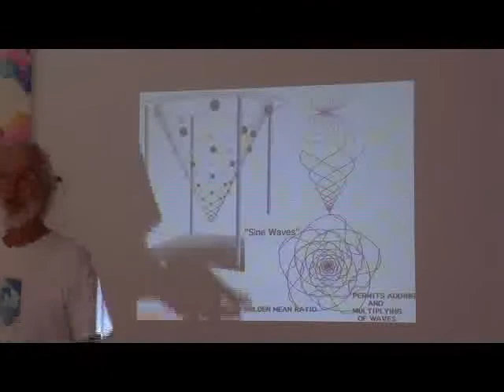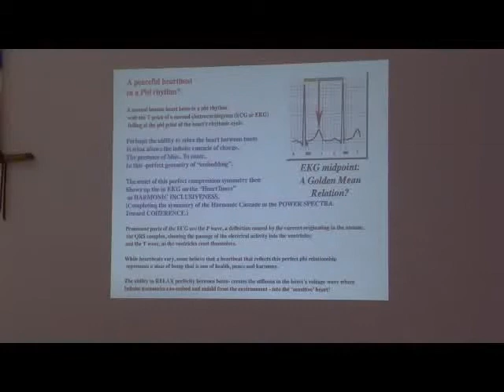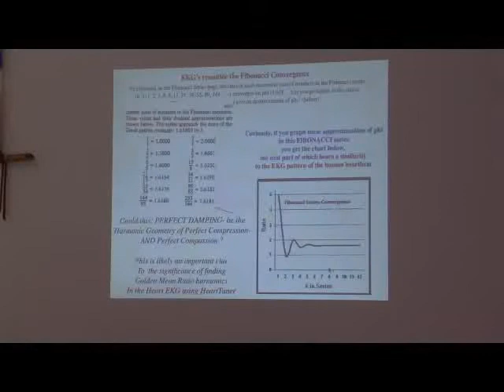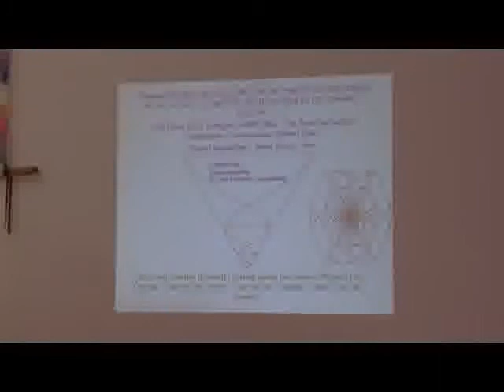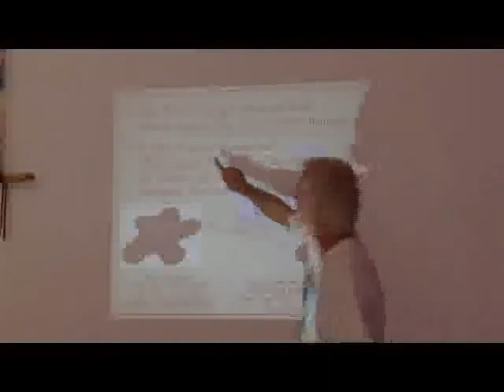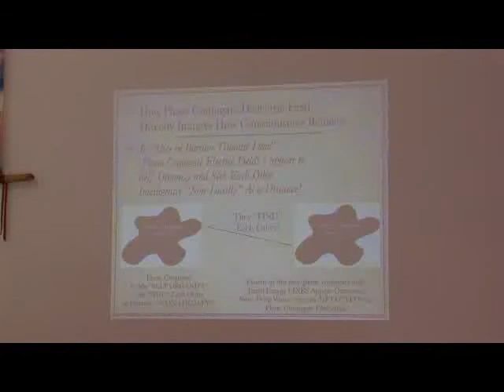Dan Winter - Self-Organization from Implosive Fractality 14 of 27